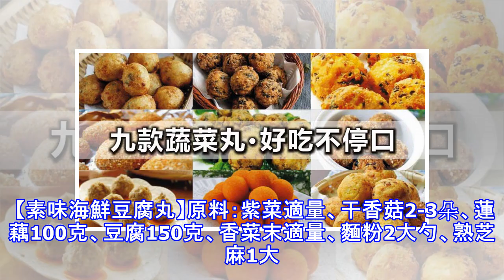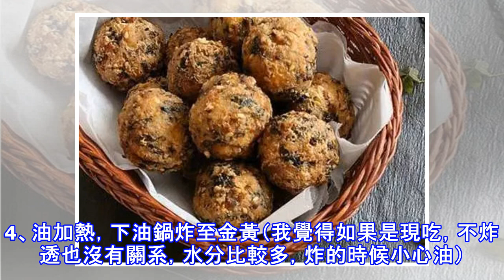9款蔬菜丸–好吃不停口~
9款蔬菜丸–好吃不停口~
【綠豆蘿卜丸子】　原料：蘿卜750克、綠豆粉70克、麵粉50克、五香粉適量、花椒粉適量、食鹽適量、植物油適量做法：1、准備原料：旱蘿卜、綠豆粉、麵粉、花椒粉、五香粉。2、旱蘿卜去皮擦成絲，加入花椒粉、五香粉食鹽。3、加入綠豆粉與麵粉。4、加入適量清水攪拌均勻，靜止10分鐘。5、 取一小塊，團成直徑大約2釐米的丸子。6、炒鍋燒熱油，油溫五六成熱，下入丸子，炸至定型，熟透撈出。7、油溫升至八成熱放入炸過的丸子，促炸至金黃色即可撈出。8、好吃不上火的蘿卜丸子開吃啦。小貼士1、油溫不要太熱，不然會炸焦，那樣會裡面生外面焦糊，口感也不好。2、綠豆粉和麵粉不要多放，放多了麵粉，炸出來的就不是蘿卜丸子是面團...